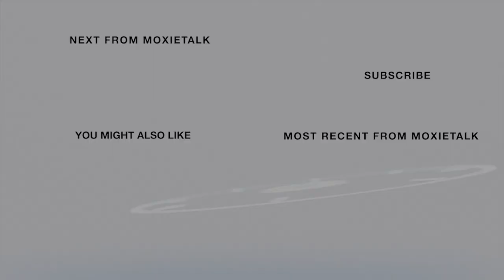🎼 Defining Moment-Teddy Abrams-Exec. Dir. Lou Orchestra 🎼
Episode 265. Teddy Abrams –
Executive Director, Louisville Orchestra
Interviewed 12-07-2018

ABOUT TEDDY ABRAMS

Teddy Abrams is a widely acclaimed conductor & an established pianist, clarinetist, & composer.

As Music Director of the Louisville Orchestra & Music Director & Conductor of the Britt Classical Festival, he also served as Resident Conductor of the MAV Symphony Orchestra in Budapest, which he first conducted in 2011. A tireless advocate for the power of music, Abrams continues to foster interdisciplinary collaboration with organizations, including the Lou. Ballet, the Ctr. for Interfaith Relations, Oregon Shakespeare Festival, the Speed Art Museum, & the Folger Shakespeare Library. His extensive community outreach continues to reach new audiences & bring classical music into increasingly diverse communities.